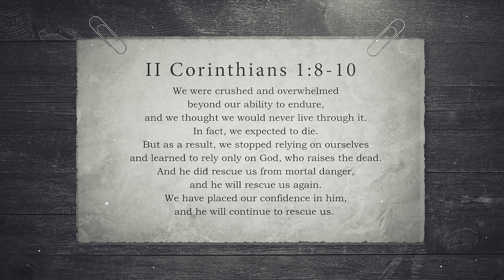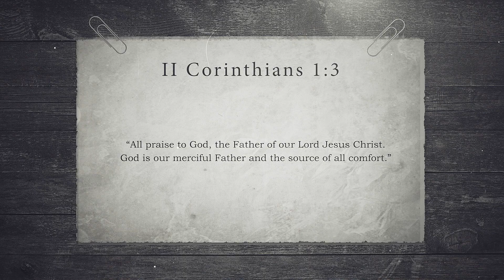"In Every Struggle, God's Comfort Prevails (2 Corinthians 1:3)"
Ahhh...welcome to 2 Corinthians 1:3, where we explore the cozy truth that God is indeed "the God of all comfort." Amid life's challenges, uncertainties, and trials, we find solace in the arms of a loving and comforting God.

This scripture reminds us that, no matter the circumstance, God's comforting presence is unwavering and always available to us.  Whether you're facing personal struggles, seeking solace in grief, or navigating the complexities of life, this scripture offers hope and assurance.

Prepare to be inspired, encouraged, and uplifted as we explore the profound depth of God's comforting love.

You are not alone--the God of all comfort is with you in every circumstance.